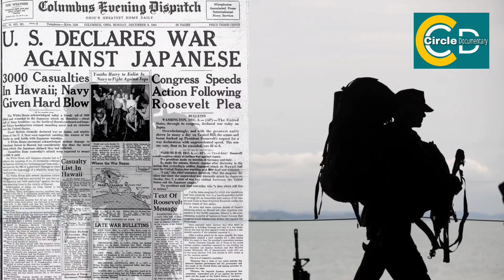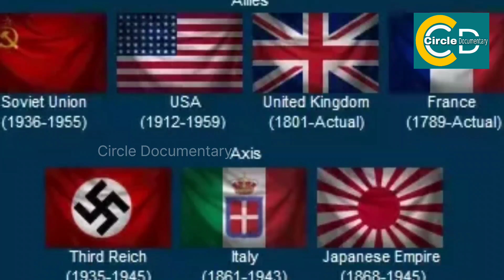अमेरिका जापान पर परमाणु हमला क्यों करा था? Circle Documentary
Why America Used Nuclear Weapon on Japan ka khatma

Hiroshima and Nagasaki |America and Japan Neuclear war | 2nd world war

Why America Used Nuclear Weapon on Japan
Why America enter in 2nd world war

Join us as we delve into one of the most pivotal moments in world history – the Pearl Harbor attack. On December 7, 1941, a date that would "live in infamy," the United States experienced a devastating surprise attack by the Imperial Japanese Navy, thrusting the nation into World War II.

In this engaging and informative video, we'll take you on a journey back in time to explore the events leading up to the attack, the tragic impact on the U.S. Pacific Fleet, and the long-lasting consequences that forever changed the course of global affairs.

Our expert analysis will shed light on the strategic significance of Pearl Harbor, the intelligence failures that allowed the attack to happen, and the incredible stories of heroism and sacrifice exhibited by American servicemen and civilians in the face of unprecedented adversity.

Why America Used Nuclear Weapon on (Japan Empire) ka khatma